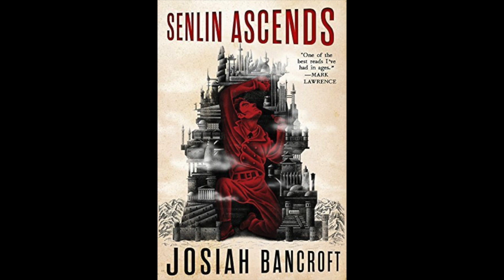SERIES REVIEW | The Books of Babel | Josiah Bancroft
Hi everyone!

Here is a series review of The Books of Babel by Josiah Bancroft. I will be briefly speaking about Senlin Ascends, Arm of the Sphynx, The Hod King and The Fall of Babel.

00:00 - Intro
02:15 - Plot
04:16 - Character
06:23 - Worldbuilding
07:56 - Writing style
09:48 - Enjoyment
11:13 - Final scores